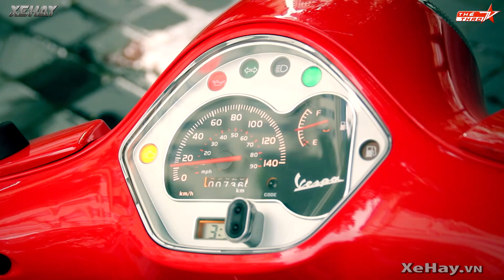[Review] Đánh giá xe Vespa GTS Super nội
Xe Hay TV được phát sóng trên các kênh:
InfoTV 12h00; 22h00 Thứ 7
Thể Thao TV 13h30 Chủ Nhật
Kênh17 20h00 Thứ 2